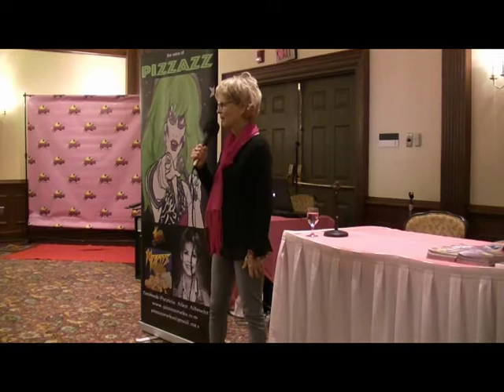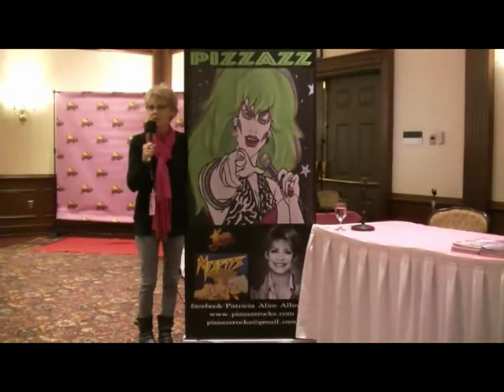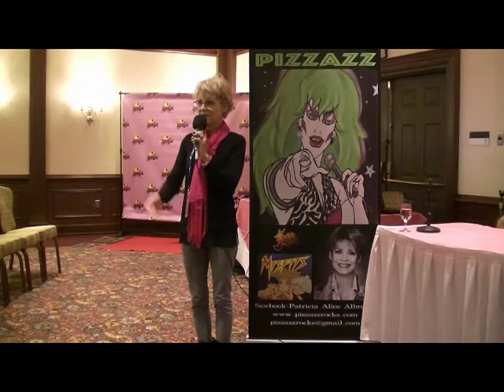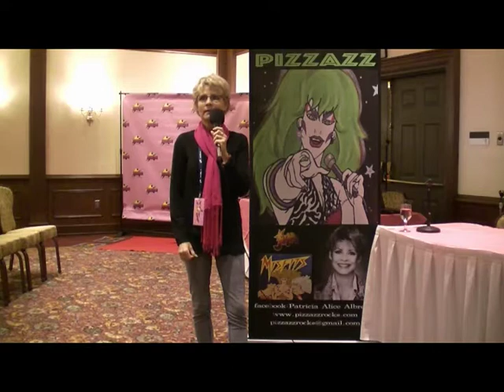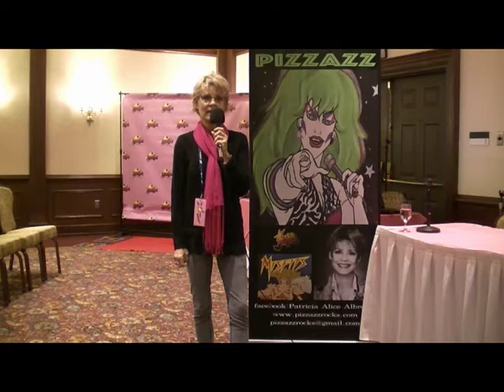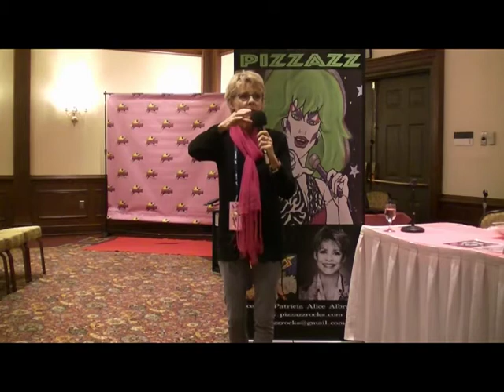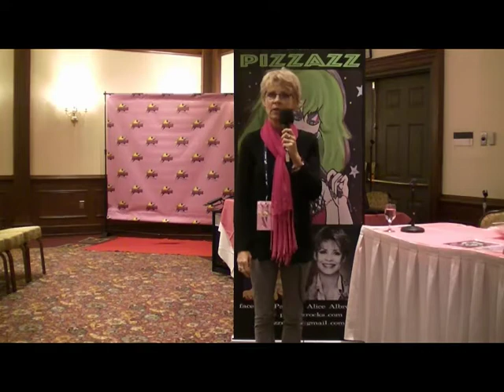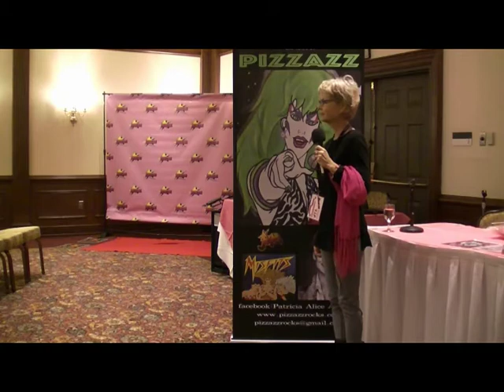JemCon 2016 - Makin' Misfits with Patricia Alice Albrecht